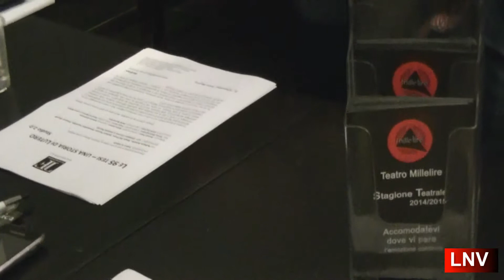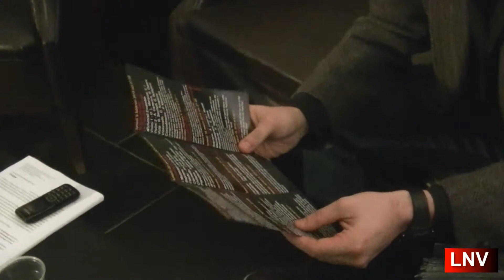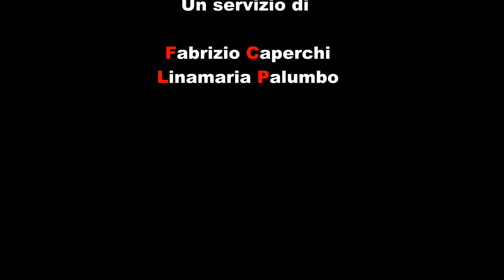Millelire all'Opera - Intervista al M° Andrea Salvi